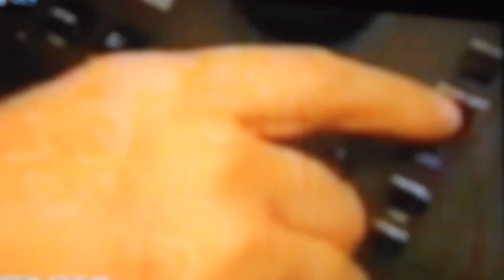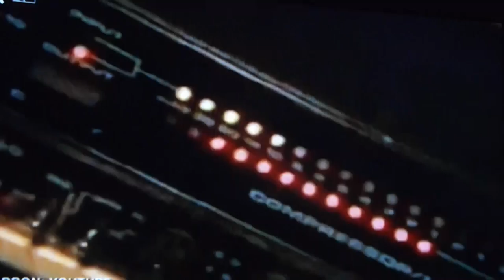Koert Westerman gaat stuk tijdens uitzending RTL7darts